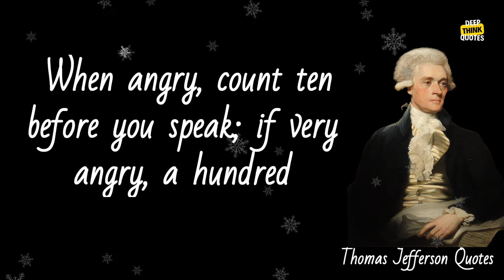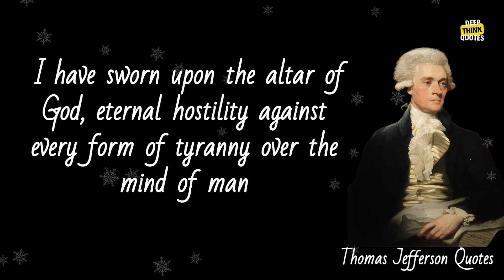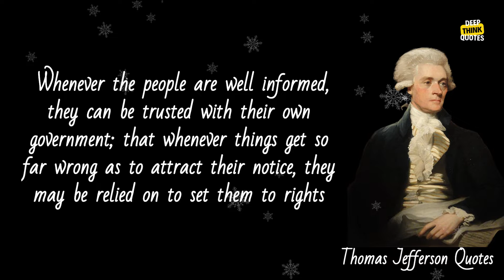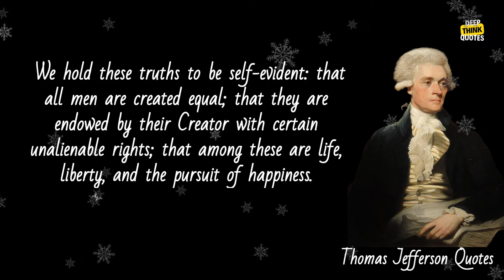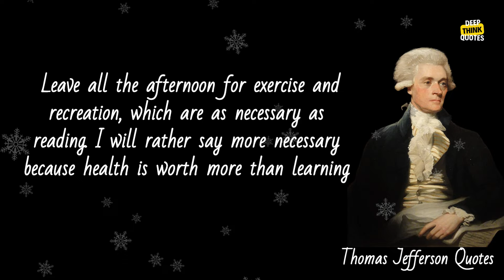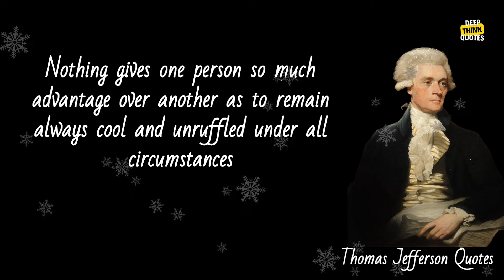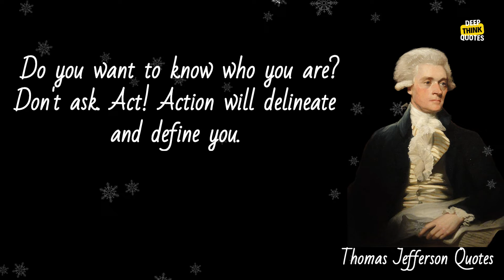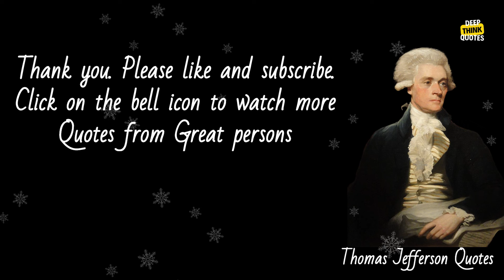Thomas Jefferson quotes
Thomas Jefferson (April 13, 1743– July 4, 1826) had been an American statesman, politician, attorney, designer, thinker, and Forefather who served as the country's third president from 1801 to 1809. He had previously worked as the United States' second vice president under John Adams and the first secretary of state for George Washington. Jefferson was a supporter of democracy, constitutionalism, and individual liberties, driving American colonists to secede from the Rule of Great Britain and create a new country; he produced crucial papers and laws both at national and state level.